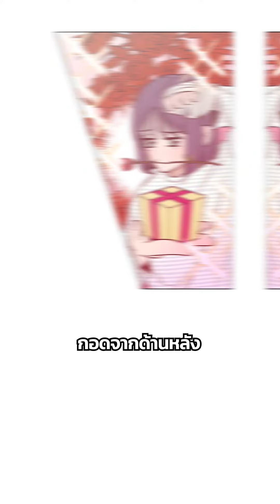ปริมาณความรักมันหายไปไหน? | ปฏิบัติการรักวุ่นหัวใจ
อ่านเว็บตูนโรแมนซ์ห้ามพลาด

ทั้งที่ฉันพยายามกลับไปรักกับแฟนเก่า
แต่ทำไมปริมาณความรักหายไป
หรือฉันต้องยั่วให้เขาหึงกันนะ? 👀

📌 ถ้าชอบ “เว็บตูนโรแมนซ์”